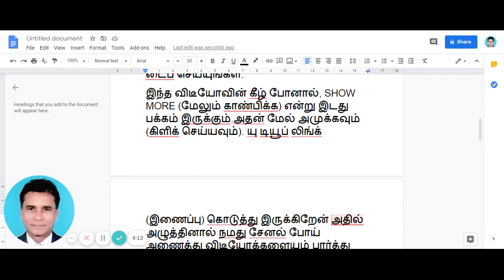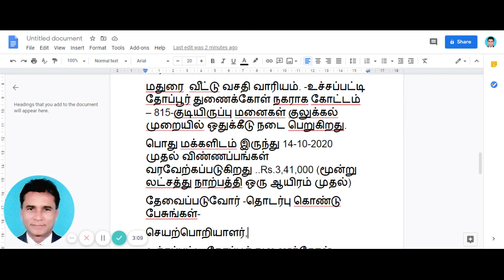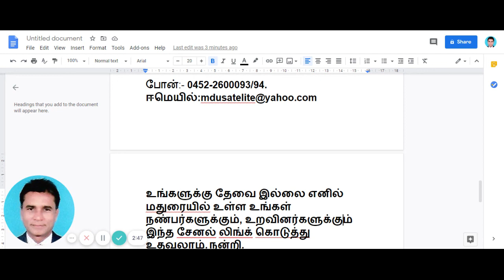815- மதுரை -குடியிருப்பு மனைகள் விற்பனை. மதுரை வீட்டு வசதி வாரியம் MADURAI HOUSING BOARD PLOTS SALE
நமது சேனலில் போட்டிருக்கும் அணைத்து விடீயோக்களையும் பார்த்து பயன் பெற பக்கத்து லிங்கை கிளிக் செய்யவும்.
இந்த விடீயோக்களை நீங்கள் பார்த்த பின், நிச்சயமாக யாரும் உங்களை ஏமாற்ற முடியாது.
815- மதுரை -குடியிருப்பு மனைகள் விற்பனை. மதுரை  வீட்டு வசதி வாரியம் MADURAI HOUSING BOARD PLOTS SALE
2020 Bank Enforcement properties,
foreclosure properties for sale,
 bank auction properties for sale,
Bank auction flat